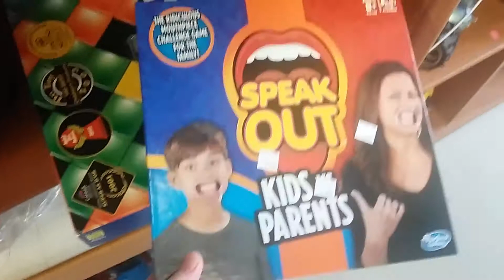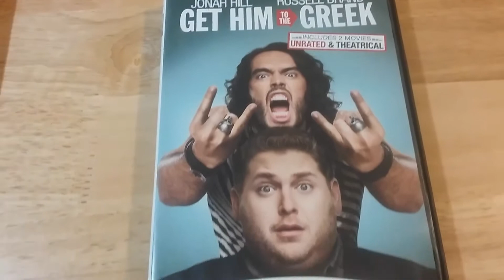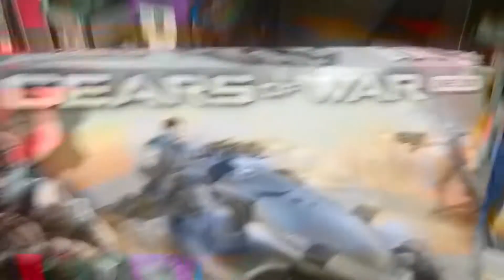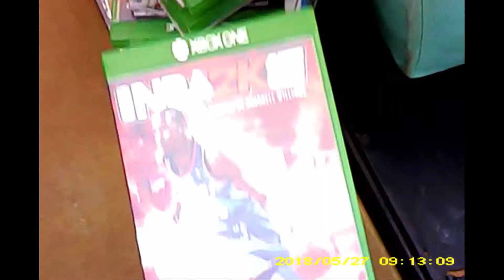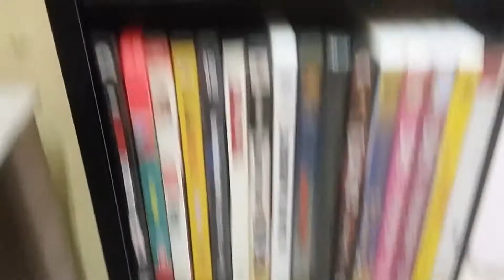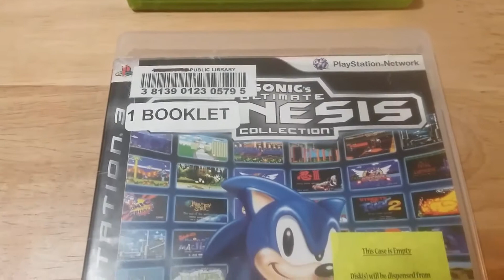Live Video Game Hunting #5 - Thrift Stores, Library, and the Flea Market!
Today, we go on my usual video game hunting route, which involves Salvation Army, Savers, the Library, and the Flea Market!

Game description write up Sources: Playing the Game, Reading the Box, and Wikipedia.